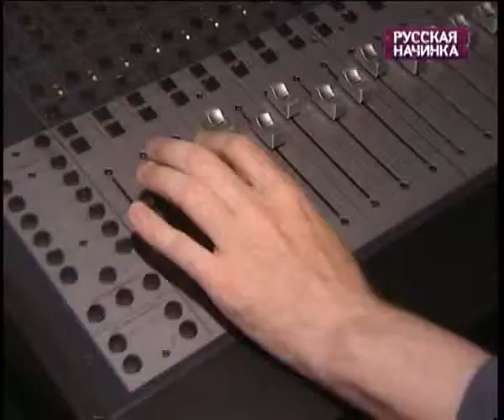PIERRE CARDIN&RadaNik "Русская ночинка"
PIERRE CARDIN&Romany (Gipsy) duet RadaNik "Русская начинка" ведущий Егор Пирогов Классический костюм.Пиджак
Классический костюм (от фр. Costume — одежда, одеяние, платье) — комплект верхней одежды, изготовленной в одном стиле из одной ткани. В классический костюм входят пиджак и брюки, реже жилет; костюм дополняют сорочка и галстук, иногда платочек в нагрудном кармане.
Изначально классический костюм носили только мужчины, позднее его стали носить и женщины. Сейчас его также носят преимущественно мужчины. Классический костюм является одеждой для работы в конторе, переговоров и других официальных мероприятий; в повседневной жизни используется как одежда для выхода в гости, в музей, на концерт и т. п.
История костюмаКостюмы образца 1919 года
Классический мужской костюм, в том виде, в котором мы привыкли его видеть сегодня, имеет длинную историю и сотни, если не тысячи прообразов, но принято считать, что костюм родился в XIX веке в Англии. В первой половине XIX века мужской костюм включал в себя редингот, жилет и длинные панталоны. Также широко распространен был фрак. Его носили со светлыми панталонами и жилетом. Неотъемлемыми элементами костюмов были шляпа-цилиндр и перчатки.С середины XIX века обязательной частью гардероба светского человека и буржуа стала «визитка». Фрак стали надевать лишь в исключительных случаях. В качестве повседневной одежды стал использоваться прямой пиджак, который вместе с брюками и жилетом образовали пиджачный костюм, который мы сегодня называем классическим. Из головных уборов использовалась фетровая шляпа или «котелок» (заменившие цилиндр), а летом — соломенная шляпа(канотье).Снебольшими изменениями, связанными с ускорением ритма жизни(например,распространением езды на мотоцикле и автомобиле) костюм вступил в XX век. Фрак понемногу уступил свое место на приемах смокингу. Мужчины стали, в большинстве своем, носить готовые стандартные костюмы, первоначально не отдавая предпочтения двубортным или однобортным. Однако уже к середине века однобортные костюмы заняли доминирующие позиции. Вслед за двубортными костюмами из обихода исчез жилет.